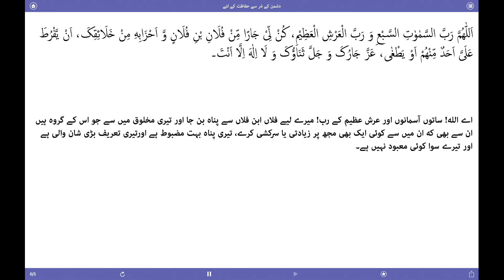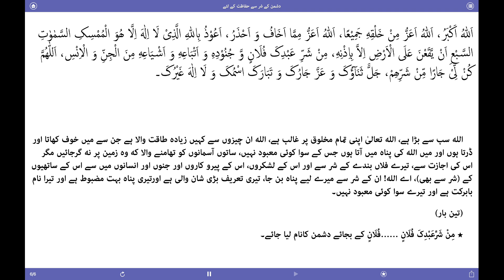Dushman Kay Shar Se Hifazat Kay Lie | Supplications for Protection